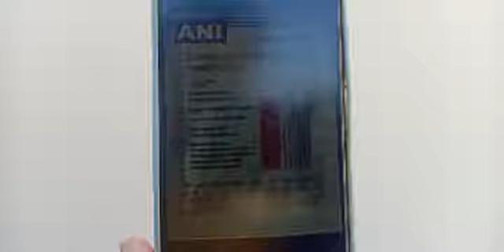The price of DRDO'S 2 DG anti covid-19 drug price has been fixed.# Govt officials.